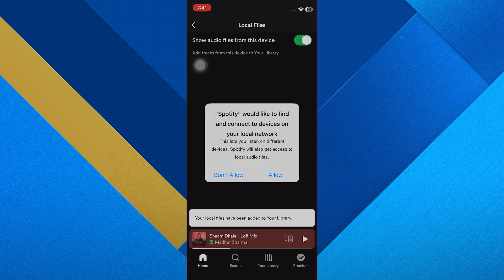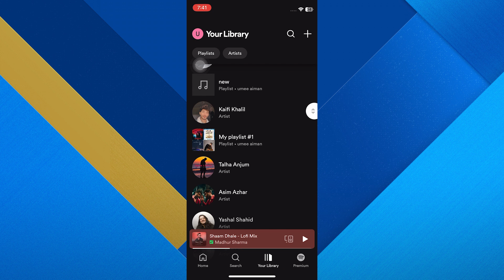How To Add Local Files To Spotify On iPhone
In this tutorial I'll show you how to add local music files to Spotify!